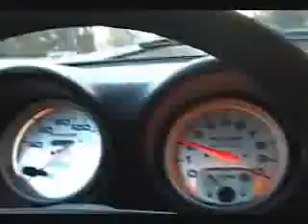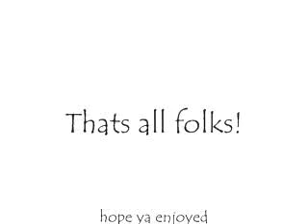Motorcycle Tricks MORE VIDEOS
STREETBIKE STUNT SCHOOL

1000'S OF FREE STUNT VIDEOS!!!

Some vid I put together of tricks and crashes.